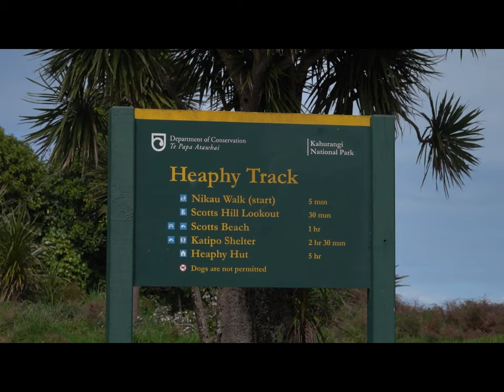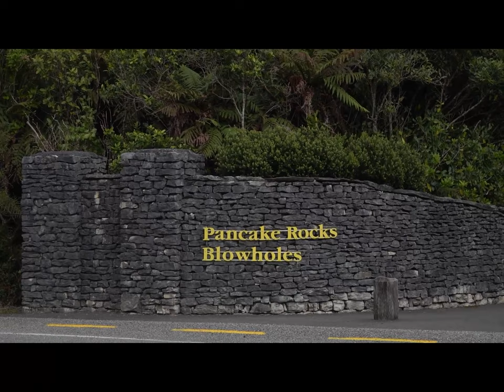Karamea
This week I've traveled to the Buller region and I visit Karamea, Denniston and Pancake rocks